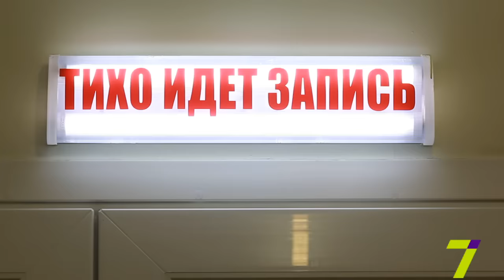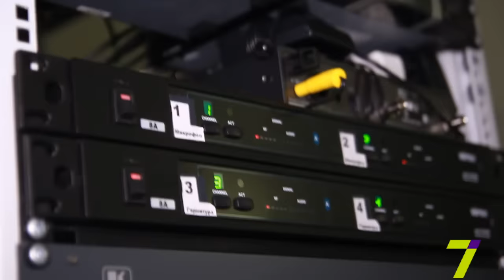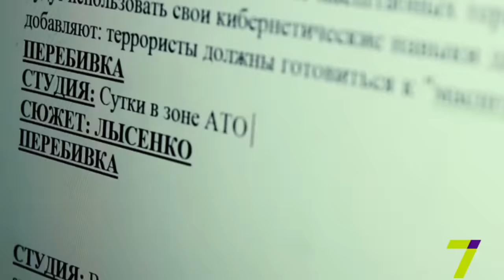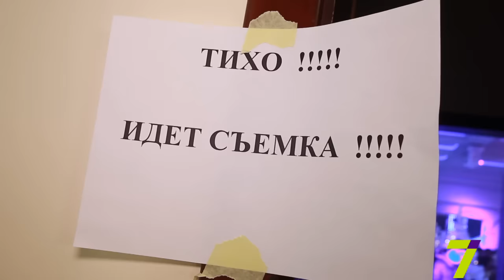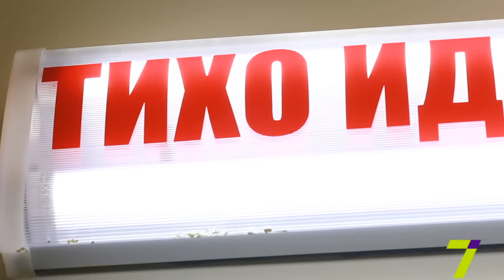Промо ролик 7 канала